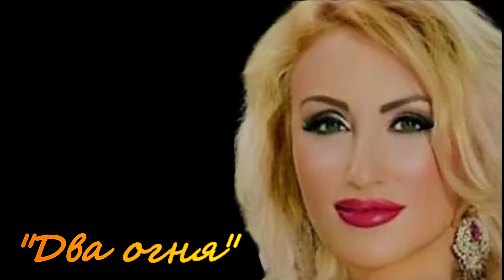"Два огня". Елена Бажанова.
"Два огня", автор слов и музыки Согдиана.
Исполняет Елена Бажанова.